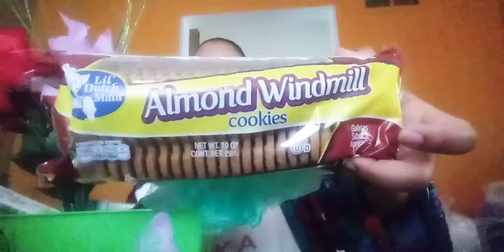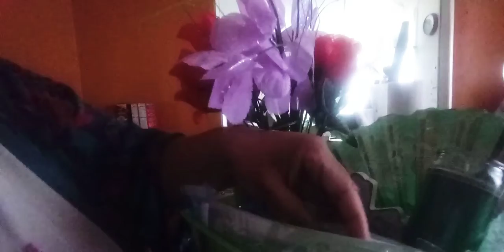How to make Mother's Day Gift basket / diy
Items purchased from Dollar Tree but look amazing all put together in the basket.